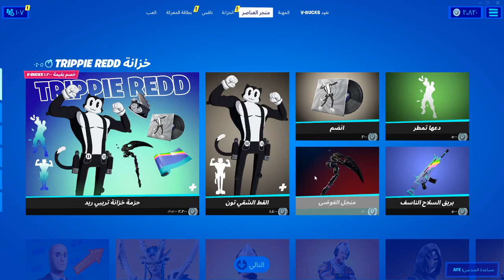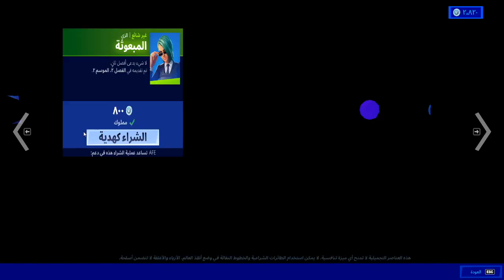الايتم شوب اليوم فورت نايت 9/7/2021 // ايتم شوب الموسم السابع